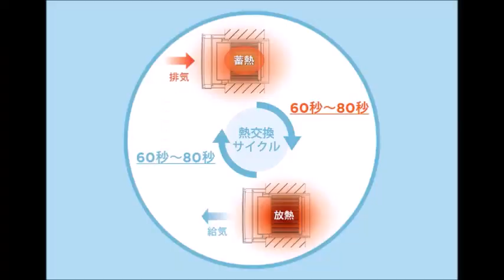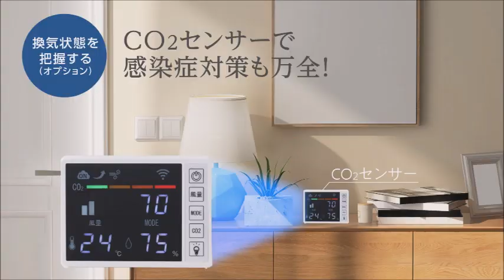ダクトレス全熱交換型換気システム / Heat exchange ventilation system without air ducts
●冷暖房ロスを軽減し、電気代節約と効率のよい換気を両立
ケィ・マック株式会社
●Reduces heating/cooling losses, saves electricity costs and provides efficient ventilation
K'MAC Co., Ltd.